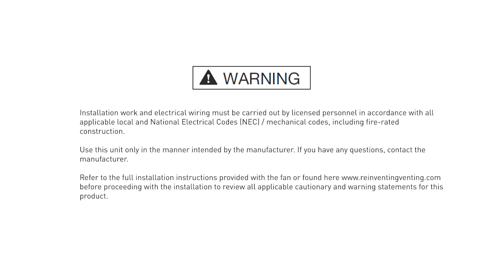Panasonic Whisper Choice® DC, RG-C1315A, Pick-A-Flow® 130/150 CFM, Installation Overview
Watch our video to learn how to install and ensure your new bathroom is protected against mold and mildew.

Panasonic Whisper Choice® DC, RG-C1315A is an ENERGY STAR Certified fan perfect for medium to large-sized rooms like bathrooms, laundry rooms, sunrooms, basements, and garages, designed for optimal performance and energy efficiency.

For the latest tips on healthy living and green home solutions, visit our Green Living blog: